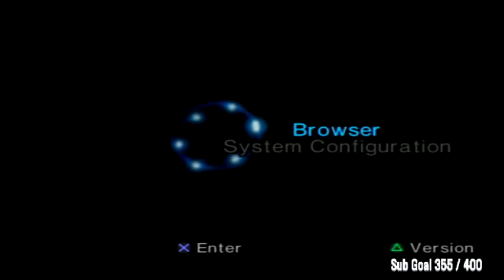Side questing! - Final Fantasy X (PS2) - LIVE Playthrough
Blind Playthrough of Final Fantasy X. Come make sure i know what im doing and enjoy the stream!

Square-enix (formerly known as square soft) owns Final fantasy and the music is done by Music by Junya Nakano, Masashi Hamauzu) and Nobuo Uematsu, Nakano Ritsuki. I dont claim any ownership of the game or the music in Final Fantasy X.